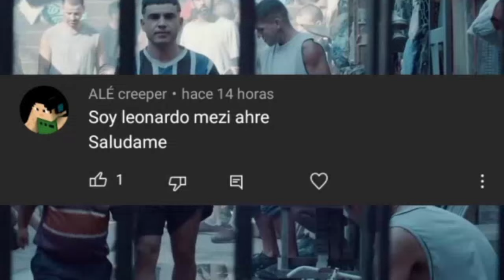TODAS LAS MUERTES | El Marginal | series Argentinas | Netflix 2021 | El pibe roche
Puse todas ehhh. pedazos de pancho